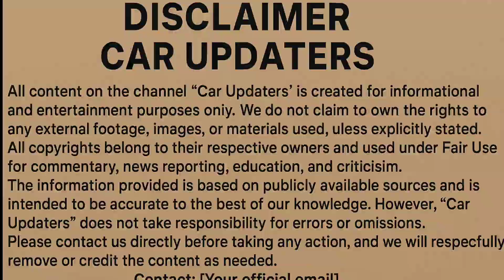Project AZM – Pakistan’s Secret 5th Gen Stealth Fighter Revealed! | Car Updaters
📄 YouTube Description

Discover the mystery behind Project AZM, Pakistan's top-secret 5th generation stealth fighter jet. Is this the game-changer that will reshape the future of air power in South Asia? In this video, we dive deep into the specs, design, stealth tech, and the strategic vision behind Pakistan’s most ambitious fighter program.

📌 Timestamps:
00:00 – Intro
00:25 – What is Project AZM?
01:20 – Stealth Features & Design
02:40 – Strategic Purpose
03:30 – When Will It Be Ready?
04:00 – Outro

🔍 SEO Sentence

Project AZM is Pakistan’s 5th generation stealth fighter jet project, designed with advanced stealth, AI systems, and air dominance capability, challenging modern aerial warfare standards in Asia.

🏷️ Tags (YouTube Tags)

Project AZM
Pakistan stealth fighter
5th generation fighter jets
Pakistan Air Force
PAF Project AZM
future fighter jet Pakistan
JF-17 vs AZM
stealth aircraft Pakistan
Car Updaters fighter jet
Pakistani jet project
fighter jet technology 2025
Project AZM concept
Project AZM update
JF-17 successor
future Pakistani aircraft

🖼️ Cover Title (Thumbnail Text)

PAKISTAN'S STEALTH JET? | PROJECT AZM REVEALED!